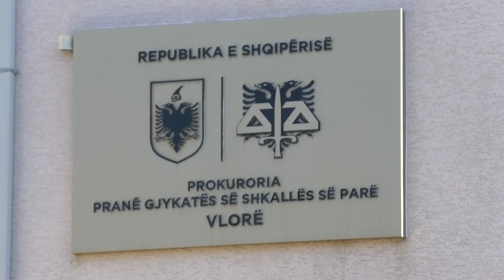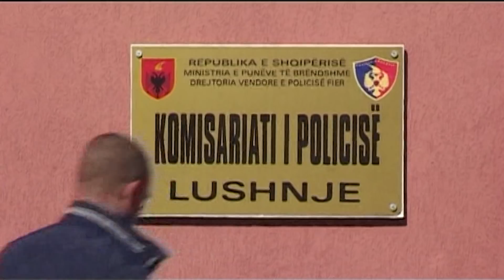Ora News - Arrestohet vlonjati që vrau gruan 9 vite më parë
Policia e Vlorës vuri për herë të dytë në pranga shtetasin Maksim Hodaj, i cili 9 vjet më parë vrau bashkëshorten e tij në sy të fëmijëve të mitur. Ai ishte arrestuar për herë të parë tre vjet pas ngjarjes, por u arratis. Ndërkohë dy persona të tjerë të akuzuar për vrasje ose vrasje të mbetur në tentativë u arrestuan në Shijak e Lushnje.

Një 46 vjeçar u vu në pranga nga Policia e Vlorës pasi rezultonte në kërkim edhe pse ishte i dënuar me 18 vjet burg për vrasje.

Maksim Hodaj, 9 vjet më parë vrau me bashkëshorten e tij në sy të tre fëmijëve të mitur, por edhe pse tre vjet pas ngjarjes u vu në pranga ai kishte arritur ti shpëtonte drejtësisë.

Ngjarja e rëndë ka ndodhur në 4 qershor të 2009-tës në fshatin Armen të Vlorës, ku pas një debati në çift, Hodaj ka dhunuar për vdekje bashkëshorten e tij, asokohe 36 vjeçe.

Hodaj u arrestua për herë të parë në vitin 2011, kur ishte kthyer të takonte fëmijët e mitur.

Por në atë kohë ai kërkoi rigjukim të cështjes dhe gjykata ndryshoi masën e sigurisë ndaj tij në arrest shtëpie, të cilën ai e shfrytëzoi për tu arratisur.

Gjykata e kishte dënuar me 18 vjet burg, dënim nga i cili i ka mbetur për të vuajtur edhe 9 vite  2 muaj e 26 ditë burg.

Ndërkohë një 48 vjeçar nga Elbasani në kërkim ndërkombëtar për disa vepra penale është vënë në pranga nga Policia e Shijakut.

Arben Haxhihyseni, banues në Elbasan në vitin 2014 është shpallur në kërkim pasi është dënuar nga gjykata e Elbasanit me 1 vit  10 muaj e 15 ditë burg. Ai akuzohej për vrasje.

Ndërkohë në vitin 2017, Gjykata e Apelit për Krimet e Rënda në Tiranë e ka dënuar me 6 vite burg.

“A.Haxhihyesi është person me precedentë penalë të mëparshëm në fushën e veprave penale kundër jetës”,thuhet në njoftimin e e policisë.

Ndërsa efektivet e policisë së Lushnjes kanë vënë në pranga një 35 vjeçar i cili tentoi të vrasë tre të rinj me thikë.

Në pranga përfundoi, Elion Shehu, i cili sulmoi me thikë tre rinjtë pas një konflikti.

Ngjarja e rëndë ka ndodhur në datën 15 korrik në lagjen “Karbunarë e Madhe” dhe prej atij moment Elion Shehu ishte shpallur në kërkim pasi gjykata kishte shpallur masën e sigurisë “arrest me burg”.